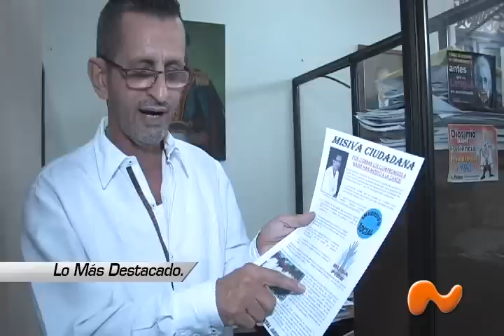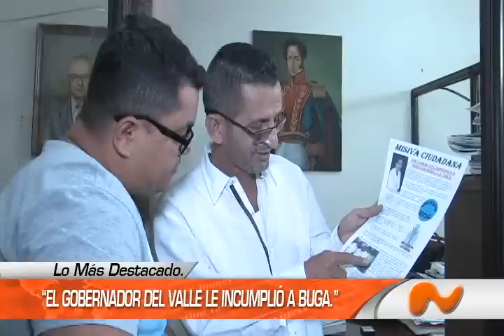EL NOTICIERO DE NUESTRA REGION.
CORRESPONDE AL VIERNES 5 DE  DICIEMBRE DEL 2014, EN EL CENTRO DEL VALLE.